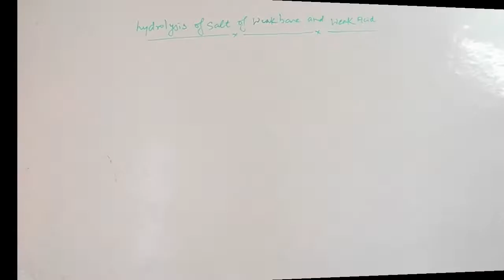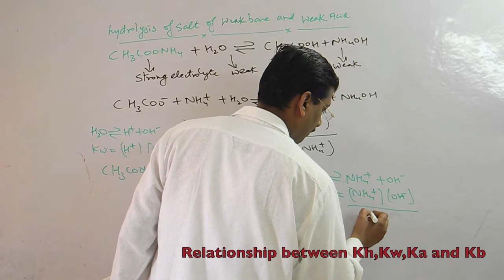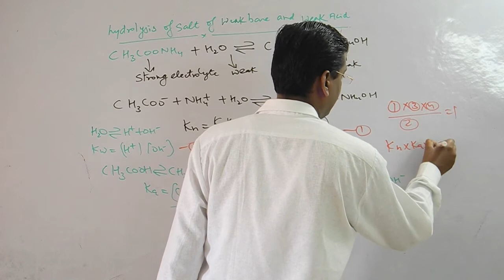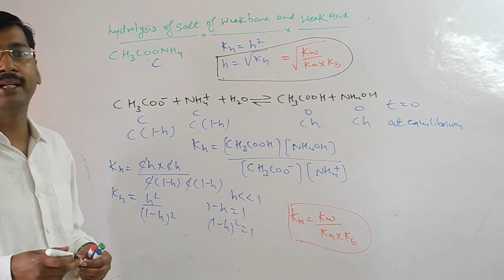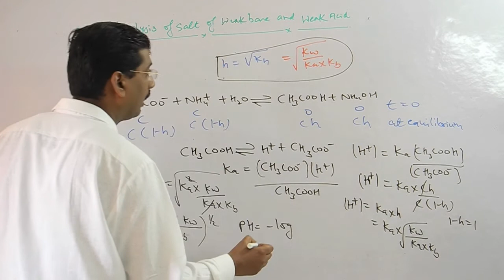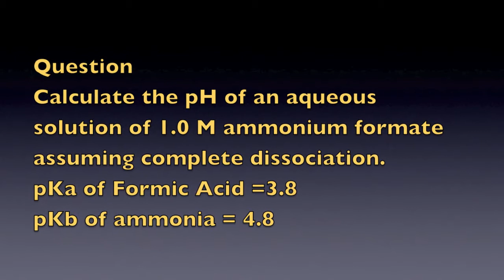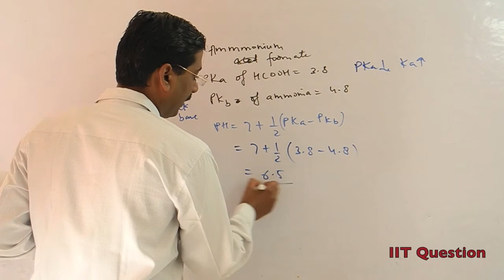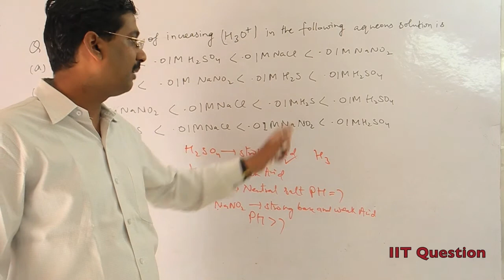Hydrolysis of salt of Weak Acid and Weak Base in Ionic Equilibrium